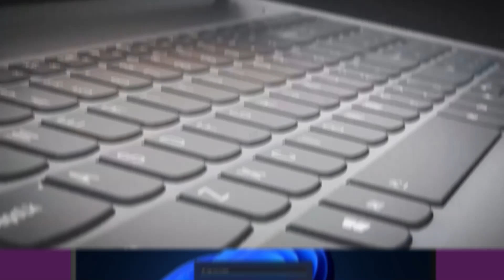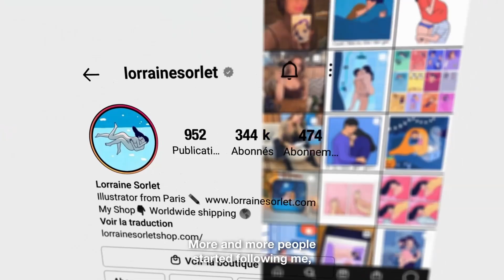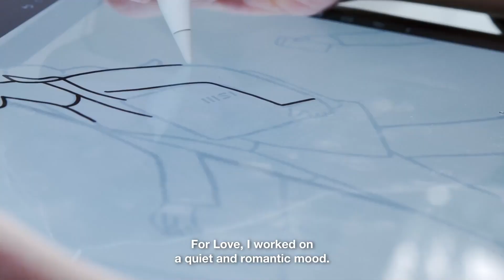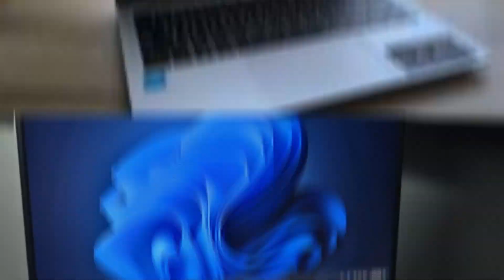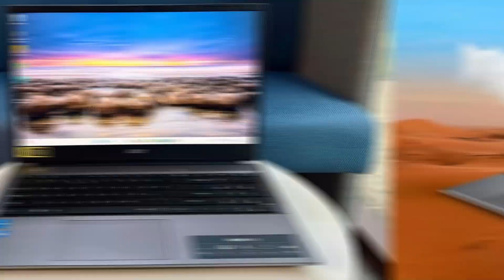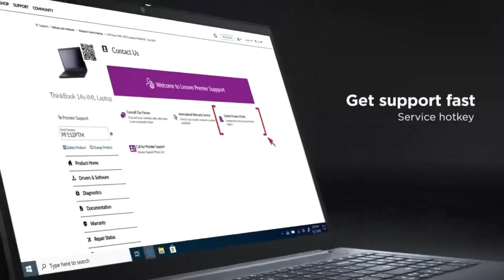Top 5 Best Laptops for Coding and Programming in 2025: Power, Speed, and Reliability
In 2025, the best laptops for coding and programming combine powerful processors, plenty of RAM, and excellent display quality to support demanding development environments. In this video, we present the top 5 laptops that are perfect for coders, developers, and programmers. These laptops are equipped with the latest technology to handle heavy IDEs, multitasking, and complex coding projects without breaking a sweat. Whether you're building apps, working with data, or diving into web development, these laptops offer the performance and reliability you need.

With fast processors, extended battery life, and crisp displays, these laptops provide a seamless programming experience. From high-performance machines that support multitasking to lightweight laptops ideal for portability, these models will enhance your workflow. Watch now to discover the best laptops to help you code efficiently in 2025!